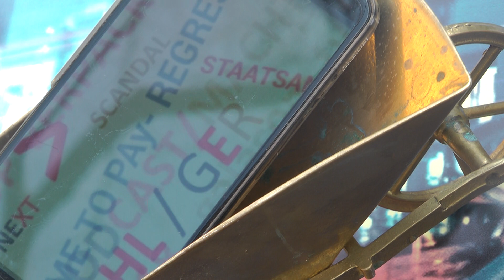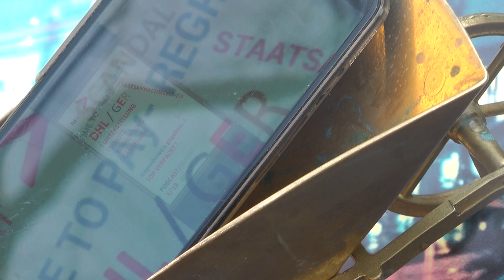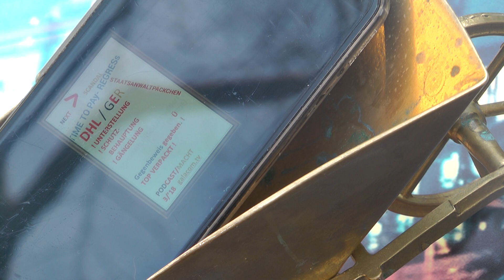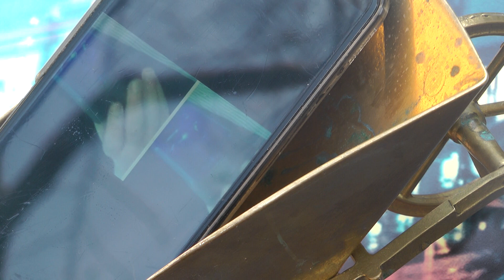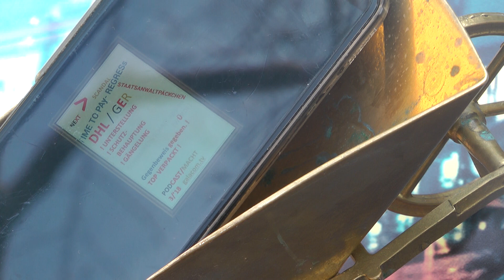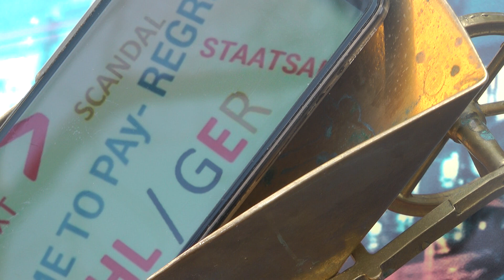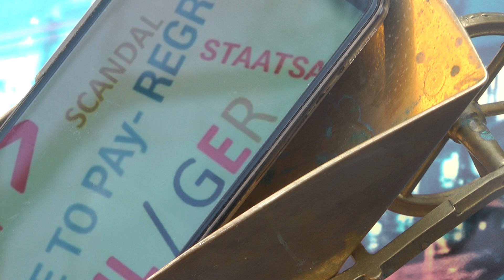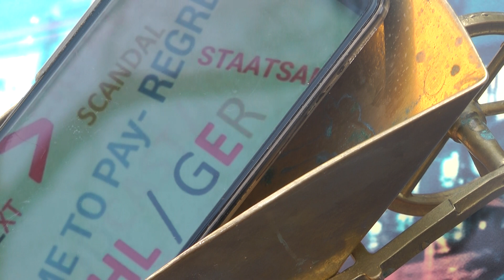DHL 120 OHNE KUNDENWÜRDE warum post packet galacomtv